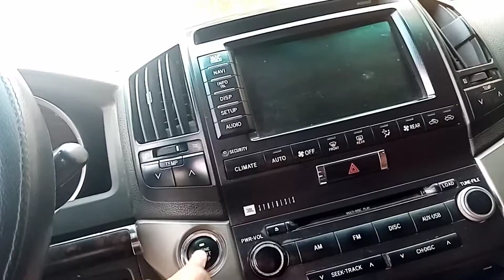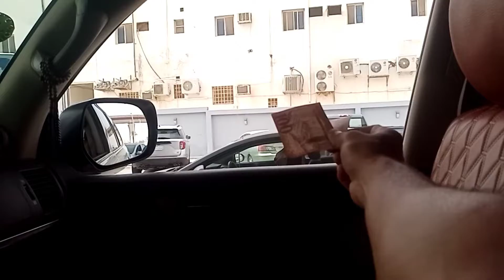firse Bank Jana Pada|| Popat hone se bacha gaya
firse Bank Jana Pada||
Popat hone se bacha gaya||

Hey Everyone I'm Here For You
TO Show You the Another Daily Life Routine Vlog
Of Saudi House Driver